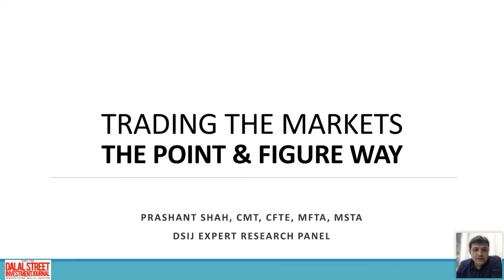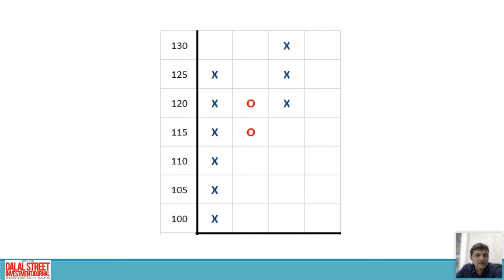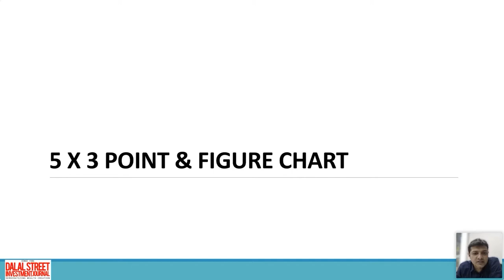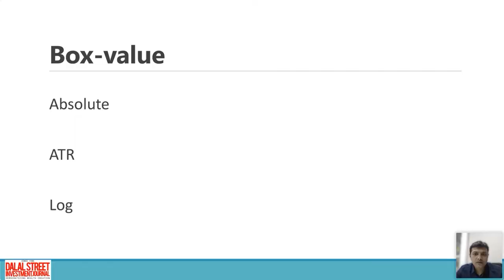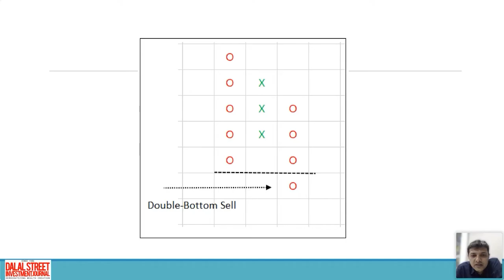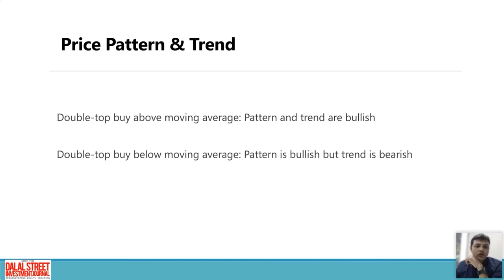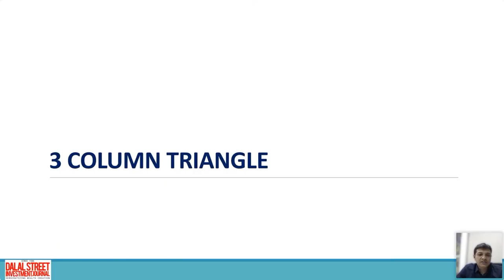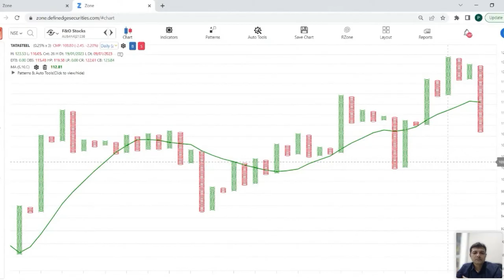Webinar : Basics of P&F Charts & High Probability Trading Strategies Using P&F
In a world where the information flows easily from all corners, it results into a lot of noise. This noise hampers your decision making ability and hence, your trading takes a plunge. So, de-clutter yourself from all the unwanted noise and befriend with noiseless chart i.e., P&F.

Learn how to use noiseless charting - Point & Figure (P&F) to the point.

P&F can be used to uncover high probability patterns.

A very effective method for selecting stocks

for more information about DSIJ TAS (Technical Advice Service).